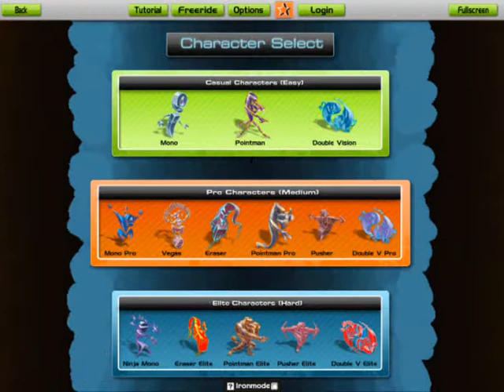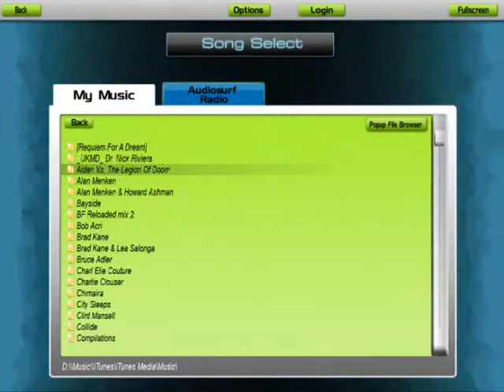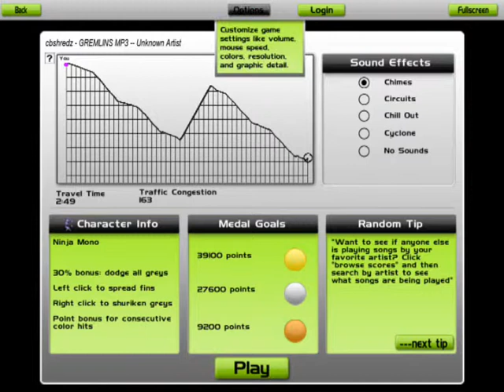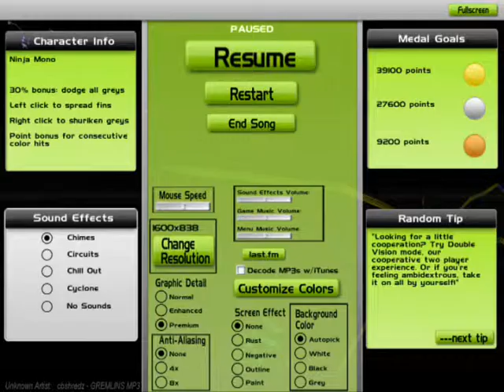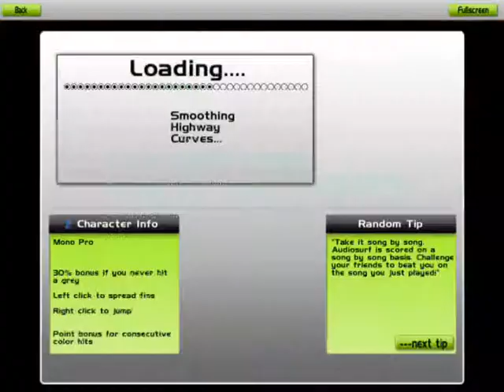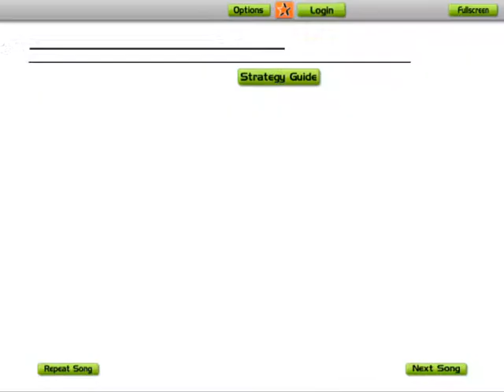présentation audiosurf (1/2)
musique maestro